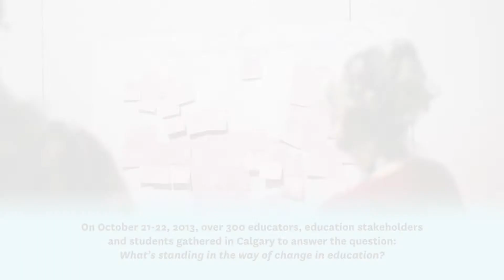CEA Calgary 2013 - Ron Canuel's Closing Remarks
On October 21-22, 2013, over 300 educators, education stakeholders and students gathered in Calgary to answer the question: What's standing in the way of change in education?
Here are the closing remarks from this groundbreaking conference.